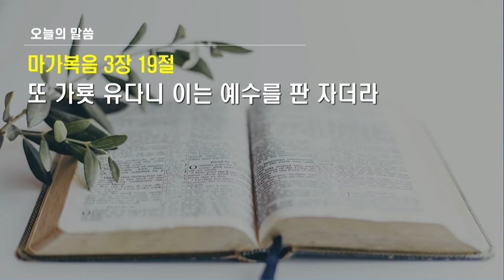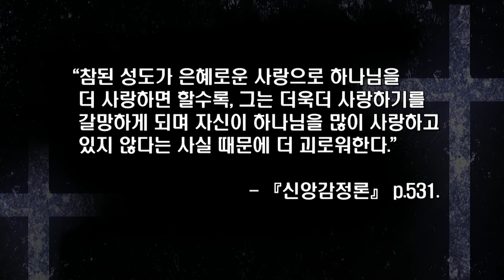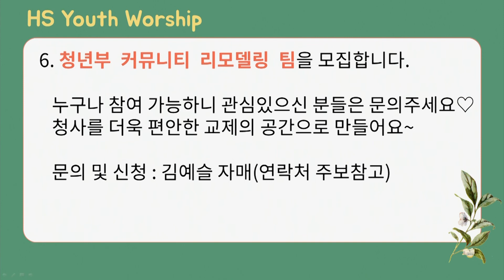서울홍성교회 주일4부 젊은이예배 실황- "동상각몽(同床各夢)" 김현민 목사 [20210516]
서울홍성교회 주일 4부 젊은이 예배 실황
말씀: "동상각몽(同床各夢)"